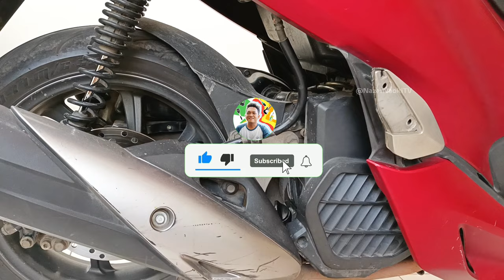Cara Ganti Air Radiator Honda PCX 150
kali ini kita kuras air radiator honda PCX 150
- radiator utama
- radiator cadangan
- radiator mesin